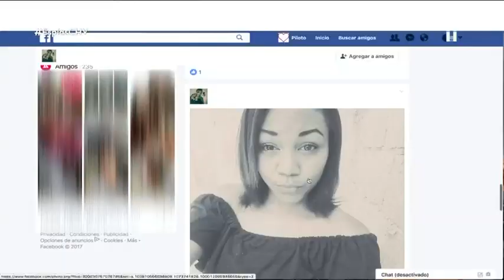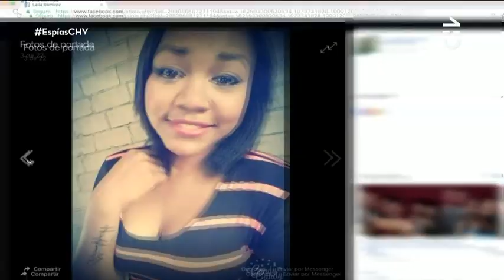Espías del Amor | Capítulo 22 de marzo (Parte 4)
En este capítulo podrás ver las historias de Krishna, una joven que sufrió la usurpación de identidad en redes sociales y Katherine una chica que viajó hasta R. dominicana para conocer a su amor.